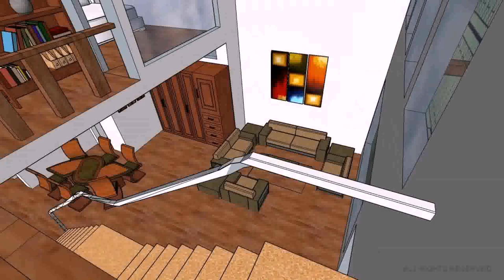House With Loft Style (see description) (see description)